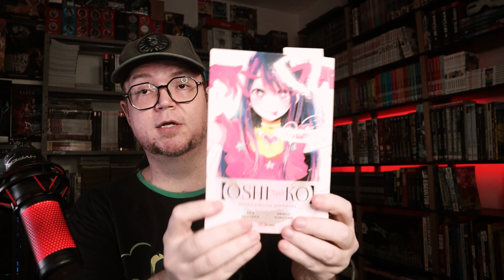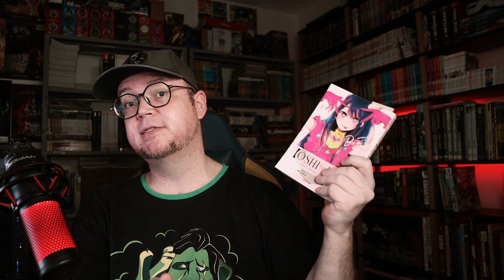COMO LER ONE PIECE?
Afinal, como começar a ler One Piece? É complicado?

Edição @RodneiRosa